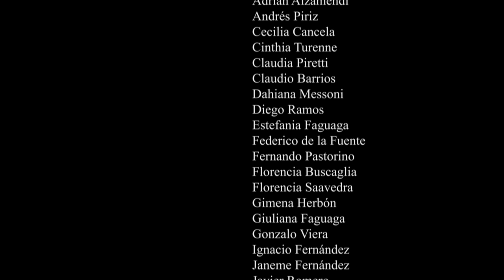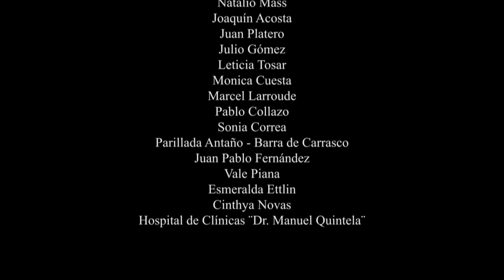Cadaver de Reytoro, Videoclip de Independencia Films - Filmmaker Juan Tambolini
Video Clip de Zombies en Uruguay,
Cadaver - Reytoro
Director: Juan Tambolini.
Album II, Bizarro Records
Video Clip de Zombies Realizado por Independencia Films para Reytoro.
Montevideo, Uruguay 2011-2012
videoclip de terror hecho en uruguay
Videoclip de la canción "Cadáver" incluída en su disco II

Una Realización de Independencia Films
Director : Juan Tambolini
Coordinación y Jefe de Producción : Juan Amorín
Storyboard : Matías Tito
Directora de Arte : Silvana Saldías
D.F. : Esteban Cabral
Gaffer :: Edgar Hesseger
Editor : Juan Tambolini
Efectos Especiales : Marcelo "Gothpic" Nazar, Adrian "Chito" Bentancort
Supervisión de Colores : Jackie Bourdette
Guionista : Bruno Cancio
Asistente de Dirección : Gonzalo Ettlin
Utilero Escenógrafo : Álvaro "Varo" Amorín

Cast
Norberto Arriola
Fabián Furtado
Enzo Broglia
Fernando Alfaro

Andrea Corbisiero
Julieta Broglia
Mario Gallinares
Rufo Martínez
Gabriel Martinez
Luís Luzardo
Adrián Alzamendi
Andrés Piriz
Cecilia Cancela
Cinthia Turenne
Claudia Piretti
Claudio Barrios
Dahiana Messoni
Diego Ramos
Estefania Faguaga
Federico de la Fuente
Fernando Pastorino
Florencia Buscaglia
Florencia Saavedra
Gimena Herbón
Giuliana Faguaga
Gonzalo Viera
Ignacio Fernández
Janeme Mariane Fernández
Javier Romero
Joaquín Gómez
Jonathan Cantera
Jorge Espino
Jorge Martínez
Juan Burgueño
Katherine Leites
Kettys Fernández
Kevin Luzardo
LaFlaka Salvaje GPM
Leticia Lagrotta
Lorena Andreoli
Lourdes González
Lucía Cruz
Luís Alonso
Ma. Eugenia Casanova
Marcos Barboza
Mari Taurus GPM
Mariela Dos Santos Cruz
Mónica Cuesta
Nicolás Gómez
Nicolás Finocchietti
Nicolás Machado
Pablo Luzardo
Paulo Dos Santos
Ramiro Broglia
Viviana Rodriguez
Willian del Mazo
Gelmer Aquino,
Alejandra Chabkinian
Morticia Veneno,
Valentin R. Bausero

2° Asistente de Dirección : Lucía Moerzinger
Asistencia de Cámara : Jackie Bourdette
Canon 5D Mark II : Micaela Alvarez
Canon 5D Mark II : Álvaro García
Canon Rebel T2i : Pablo "Xem"Camacho
Asistente de Arte : Agustina González
Key Make Up : Claudia González
Key Make Up Asist. : Paola Fontanabona
Maquilladora : Daiana Hernández
Maquilladora : Paula Tóricez
Maquilladora : Carolina Gayoso
Maquilladora : Ana Gotta
Maquilladora : Eugenia Peñaloza
Maquillador : Andrés Chumino
Maquilladora : Natalia Rodríguez
Maquillador : Nicolas Pérez
Maquillador : Diego Ramírez
Maquilladora : Cinthia Turenne
Jefe de Locaciones : Gonzalo Perazza
Asistente de Locaciones : Florencia Saavedra
Producción : Florencia Saavedra
Producción : Bruno Seoane
Producción : Gastón Barreiro
Producción : Federico Requena
Producción : Martin "Chispa"Perez
Eléctrico : Guillermo Amándola

Apoyaron:
Barbé Solutions
Barbé Transportes y Logística
DAO -- Lentillas de contacto
Infantozzi Materiales
ANCAP - Barra de Carrasco
Hospital de Clínicas
Torres Generadores
Loop
MUSITELLI - Film & Digital

Agradecimientos Especiales:
Bruno Pérez y Gimena Herbón
Esteban Kupelián y Sebastián Kupelián
Joaquín Acosta
Juan Platero
Julio Gómez
Leticia Tosar
Marcel Larroude
Natalio Mass
Pablo Collazo
Pocho Designs
Sonia Correa
Parillada Antaño - Barra de Carrasco
Juan Pablo Fernández
Vale Piana
Esmeralda Ettlin

Bizarro Records